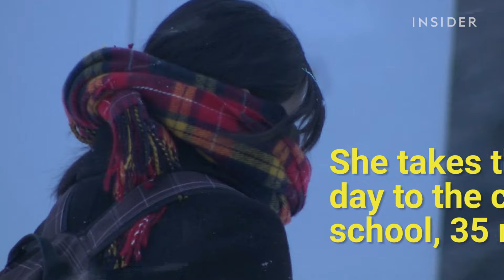Japan Is Keeping An Entire Train station open for just one passenger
Japan is keeping this entire train station open for just one passenger — until she finishes high school.